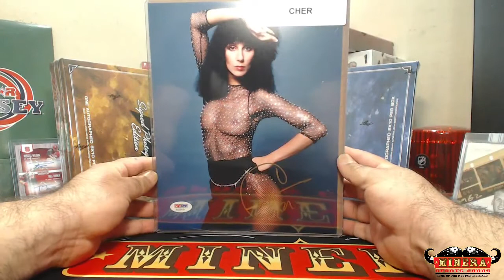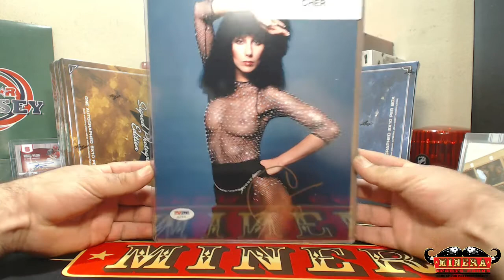imacrackr~2016 Leaf Pop Century 8x10 Photograph Signed Edition Hobby Box Break